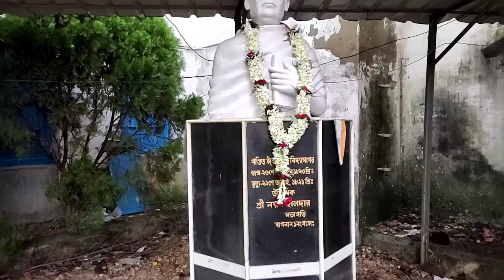Bagnan High School Biggest drawing competition । বাগনান উচ্চ বিদ্যালয়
bagnan sankpo welfare society porichalonai bagnan High school a aj sobchaye boro onkon protijogitar ayojon kora hoyechilo..

bagnan High school
bagnan
bagnan to howrah
drawings
drawing for
drawing picture
drawing for kids
easy drawing
drawing video
school
school game
school program
school life
school gang
jugal sarkar
jugal sarkar drawing